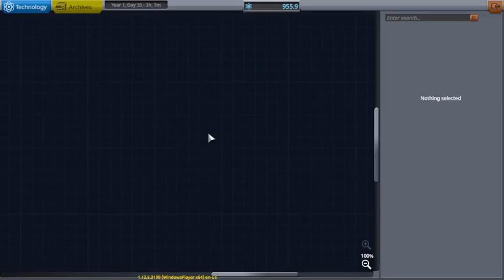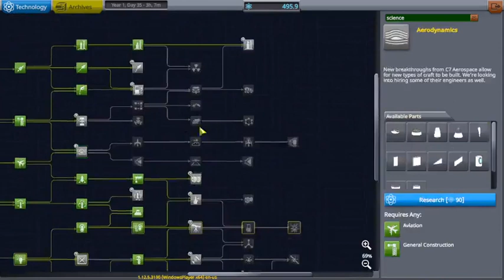First Mun landing on Kerbal Space Program! | No commentary | KSP S1E4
In this video, Jebediah, Valentina, and Bob will go to Kerbin's closest moon, the Mun! There were a couple of failures during the mission, which is why you should not disable quicksaves.

I made the music using the Shared Piano in Chrome Experiments Music Lab by just clicking and tapping and pressing on my laptop keyboard. I hope I do not accidentally make a song that already exists, because that may become a serious issue. Also, the music contains clicking sounds and that's because I was clicking stuff on my computer. I hope I do not break the law by including those sounds in the video.

I edited the video using FFmpeg on the command line because my laptop does not have good specifications. I am still a beginner, but I figured out how to retain the video quality when using the program.

gaming, lets play, Kerbal Space Program